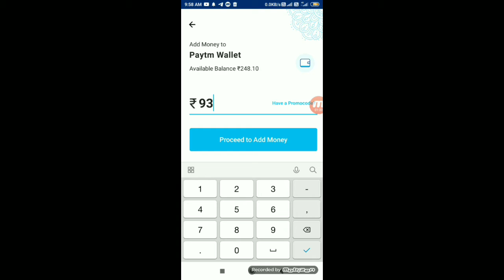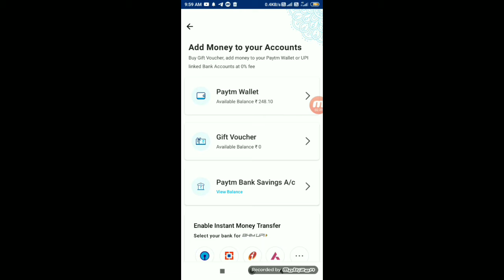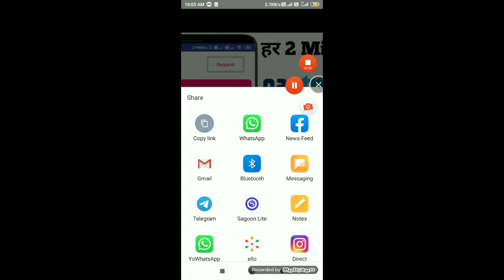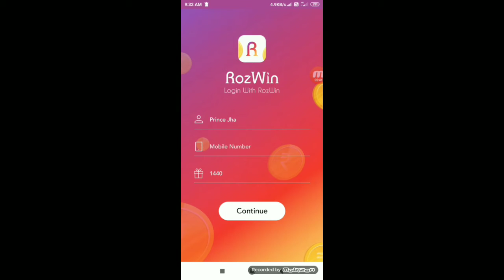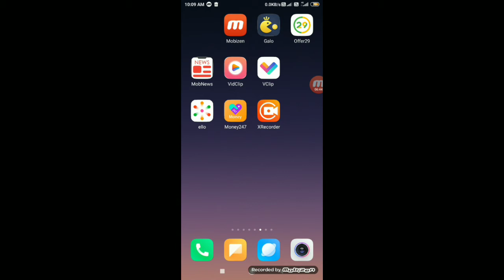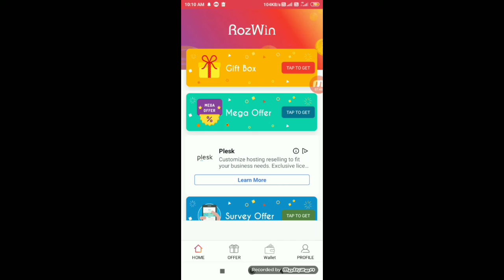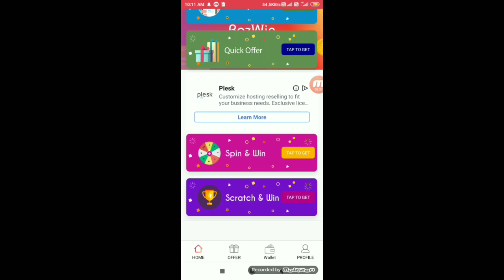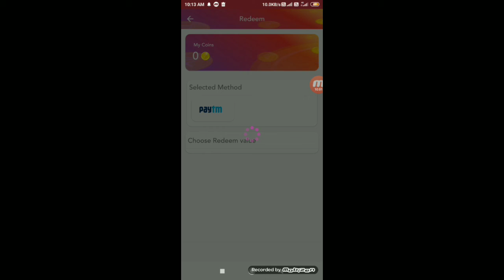New Earning App 2020 || ₹93+₹93 Instant Free Paytm Cash Unlimited Time || रोज कमाओ